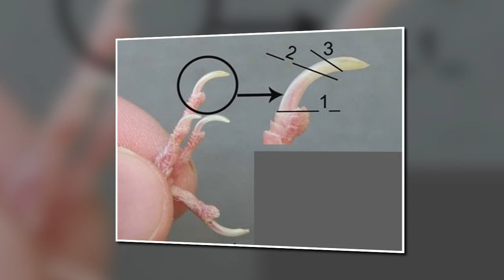ΠΩΣ ΜΠΟΡΟΥΜΕ ΝΑ ΚΟΨΟΥΜΕ ΤΑ ΝΥΧΙΑ ΤΩΝ ΚΑΝΑΡΙΝΙΩΝ ΜΑΣ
Σε αυτό το video θα δούμε πως μπορούμε να κόψουμε σωστά τα νύχια των καναρινιών μας! Γράψε μου κάτω στα σχόλια κι άλλες απορίες για να σου τις λύσω και τις ιδέες σου για το τι video θες να κάνω!